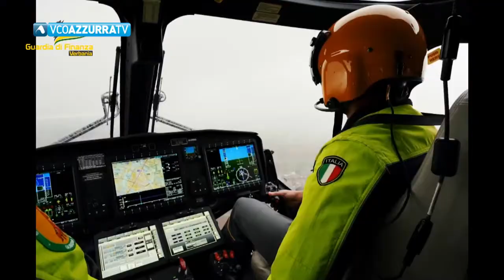Affittacamere abusivo e con reddito di cittadinanza coltivava marijuana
13 ottobre 2022 - La Guardia di Finanza di Verbania ha scoperto una piantagione di cannabis sulle alture di Trarego Viggiona. Finito in manette un trentunenne già noto alle forze dell'ordine